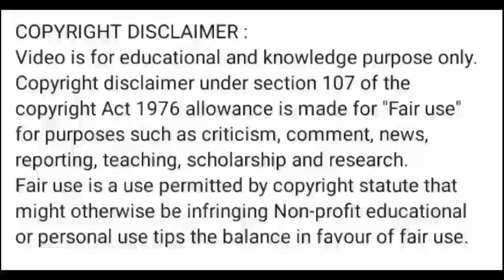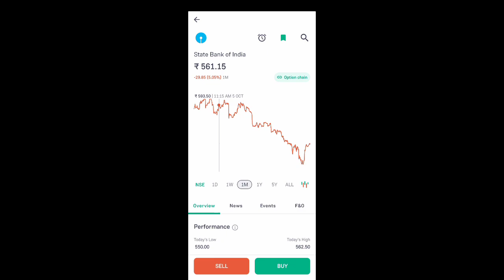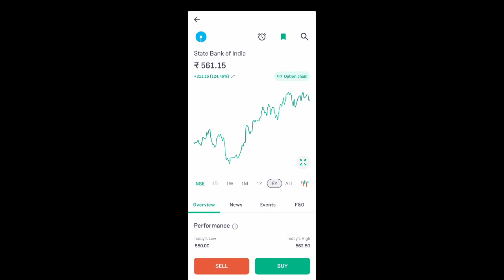sbi share news today l sbi share latest news today l sbi share price today l sbi share news